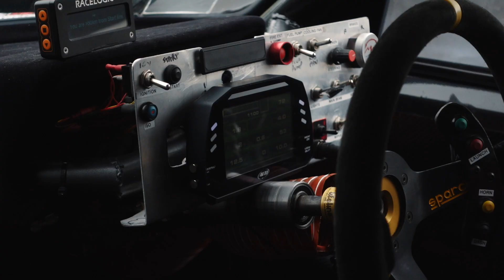500bhp+ Peugeot 205 GTi HILLCLIMB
Our ANGRY 205 GTi screaming up one of the narrowest hills in motorsport at Shelsley Walsh. VOLUME UP! 🏆

Here's OUR full story from the Retro Rides Quick 60 event as we take on the famous hill in Car 13! A narrow course, lots of rain and an outcome that surpassed even our expectations.

Video by: Alex Bones